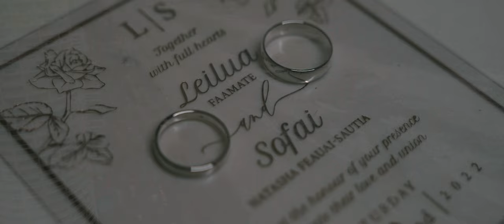The Wedding of Leilua & Sofa'i Faamate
The Island God Coast

MB01PD3FCXWSB0Q
MB01YGOZP3S0ZVB
MB01ZMSK330J5H0
MB01MHKFJESK2ON
MB01NF67VXIPMKI
MB01PBUNF8BXCRW
MB01SAII0XVE4LS